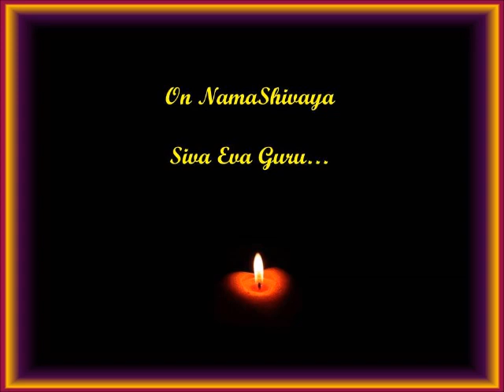SathGuru - Chronicles & Pathfinders of Bharat 3- Jamadagni, Dattatreya & Dadhichi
During early 90's, Guruji gave public discourses of Greatest Sages of India to a handful of audience.  A sincere devotee had transcribed these messages into 1100 page as manuscript (by Sri G. Seshagiri Rao Garu, Warangal) which is now available in book format as “Maharish Charitralu” as well.
To get your own copy, Please contact SSFound.com who will help. Namaste